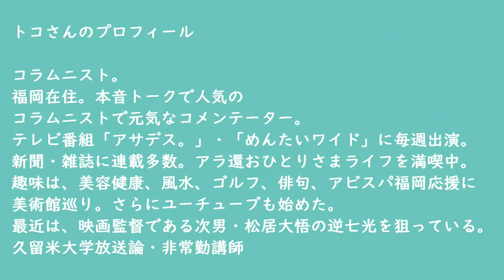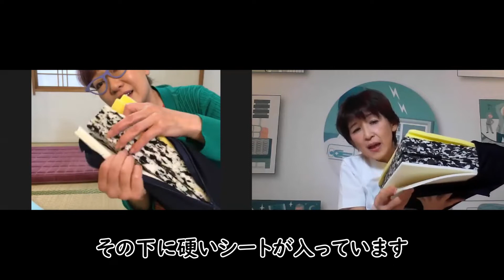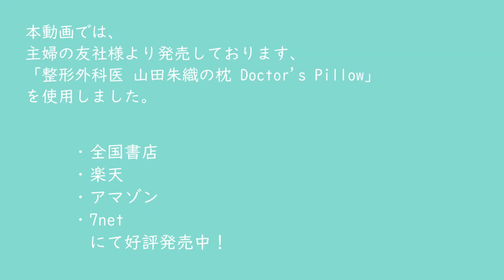オンライン枕計測！？コラムニストトコさんと整形外科医山田朱織の対談Part2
全く考え方の違う枕とは！？コラムニストトコさんと整形外科医山田朱織の対談Part1

悲報！3万円の枕が2980円！トコが以前高額で購入したお気に入りの整形外科枕。今ならコンパクトサイズで２９８０円で入手可能

また、本対談で取り扱っている商品「整形外科医 山田朱織の枕 Doctor's Pillow」は
主婦の友社様より販売されております。
各オンラインショップサイトにて販売しております。

睡眠姿勢を追求する理由とは？
「姿勢革命」
あなたの体に起こる小さな革命
当社の「整形外科枕」は発売以来、肩こりなどに悩む方々から大変な好評を頂いております。しかし、我々は決して「オーダーメイド枕」メーカーではありません。
医師であり当社代表取締役でもある山田朱織の脊椎に関する研究を元に、世の中の「姿勢」に対する概念を変えるような様々な具現化物を、製品として提供していくこと。「姿勢革命」。それが当社の使命と考えています。

オーダーメイド枕の整形外科枕とは？
「5mmを調整する枕」
靴は5mm単位で自分のサイズを決めているのに。
365夜、あなたの首を支えているのは枕だけ。
医学的研究と臨床経験の中で生まれた当社の計測方法は、
あなたにジャストフィットする、5mmを調整します。

手作りで作る玄関マット枕を作成指導を行う専門外来「枕外来」を行う16号整形外科

16号整形外科院長　医学博士

チャンネルフォロー・リツイート等よろしくお願い申し上げます。